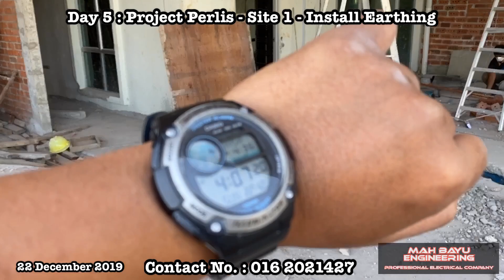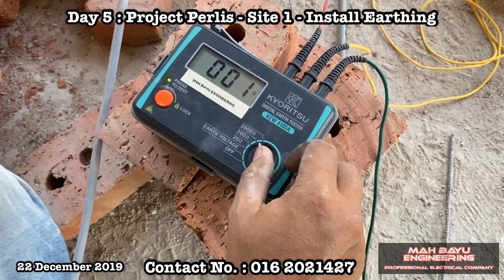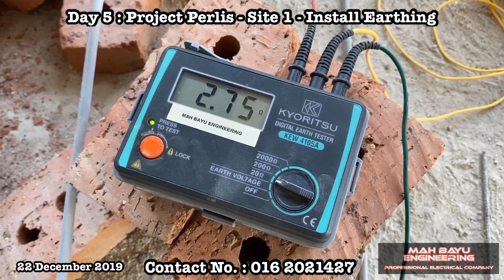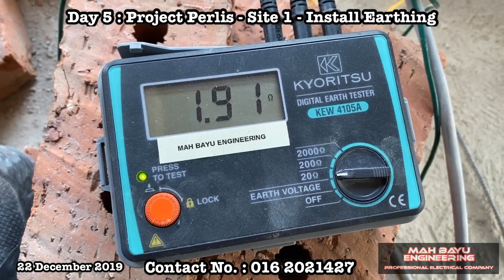PAKAR KILAT : Project Perlis - Site 1 - Install Earthing - 1.9 Ohm